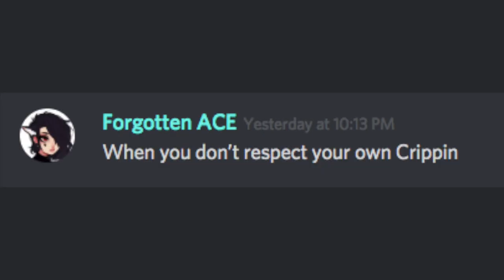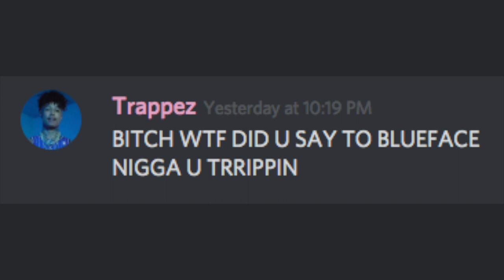VOID Discord V1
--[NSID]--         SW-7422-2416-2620